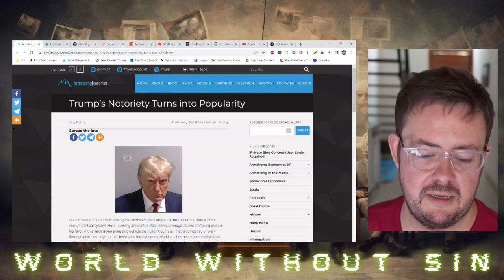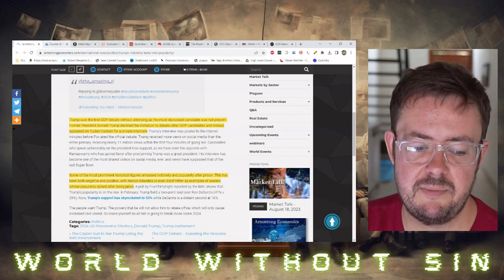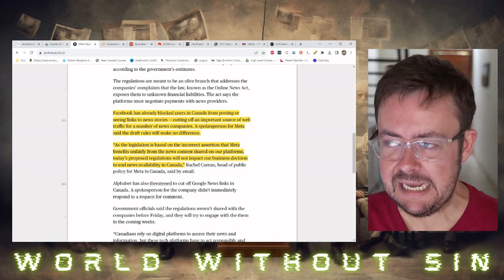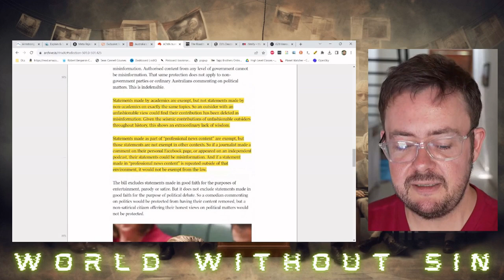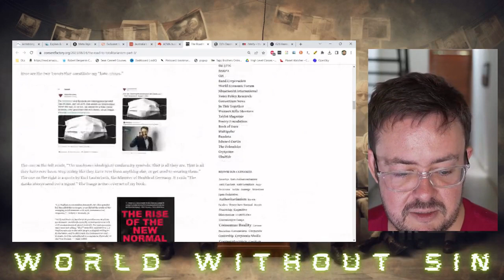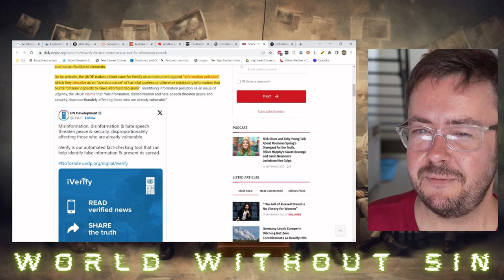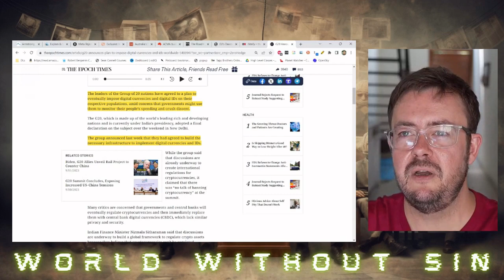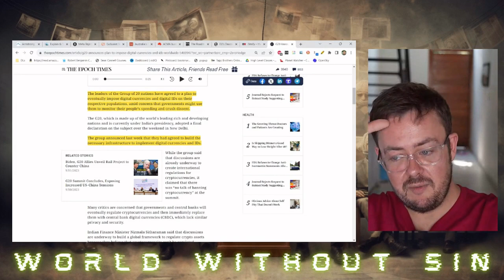Russell Brand vs The Establishment: Censorship and Imperfect Allies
This week I had been meaning to do a World Without Sin solo show on the censorship laws rolling out around the world and their implications.

Then, as we all know by now, whatever is going on with Russell Brand started happening, so we begin our story there. (It’s worth noting I recorded this about 24 hours ago, before YouTube demonetised his channel.)

Today’s episode is a bit of a read-along, talking you through some of the coverage of our looming techno-dystopia, finishing off with what we can do about it.

🔼🔼SHOW NOTES🔼🔼

A censorship event hosted by none other than Russel Brand

🔼🔼 WHAT NEXT?🔼🔼